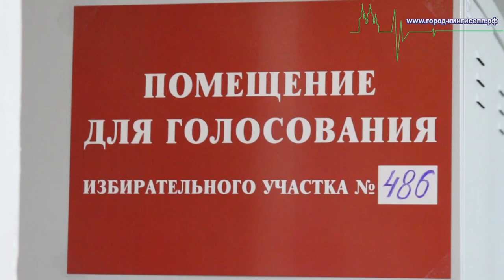Мнение всех: выборы в Кингисеппском районе прошли успешно